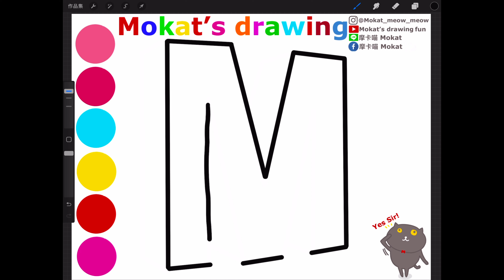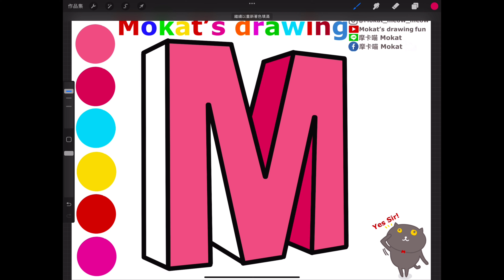How to draw 3D letter M easy step by step for kids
Cómo dibujar 3D letra M fácil paso a paso para niños.
วิธีการวาดตัวอักษร M แบบ 3 มิติทีละขั้นตอนสำหรับเด็ก
Cách vẽ chữ M 3D dễ dàng từng bước cho trẻ em

Line貼圖：摩卡喵 Mokat